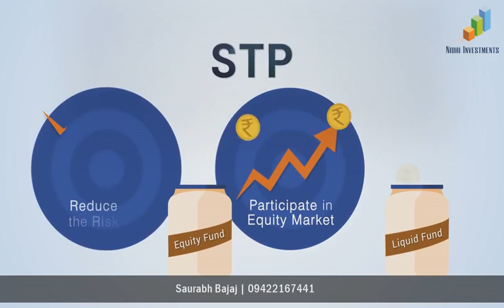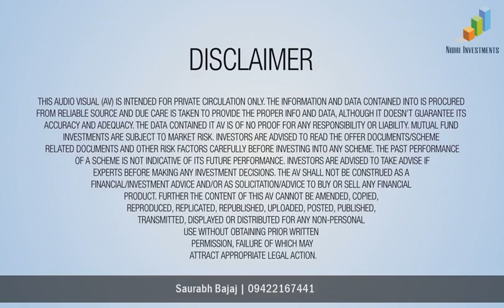What is STP ( Systematic Transfer Plan) ? English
STP is a Beautiful Tool For those who have a lumpsum amount to invest but dont know when to do it.

This Video Explains Beautifully.